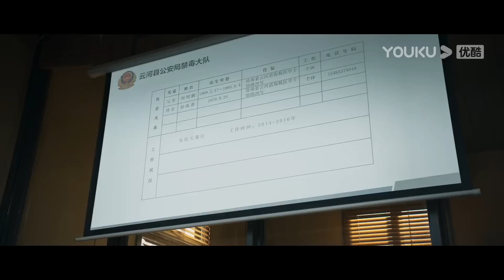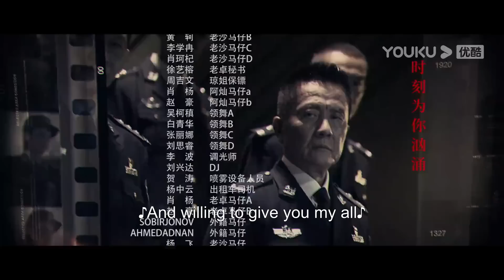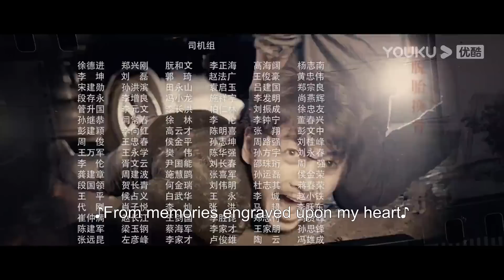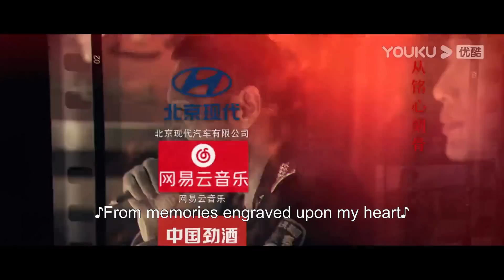ENGSUB【FULL】冰雨火 Being A Hero EP10 | 陈晓、王一博携手共赴生死一线 | 陈晓/王一博/王劲松 | 优酷华语剧场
★以下地区观看正片请移步优酷国际版APP：日本、韩国、泰国、印度尼西亚、越南、马来西亚、新加坡、菲律宾、中国香港、中国澳门、中国台湾。欢迎下载优酷国际版APP，不管您所处何地都能享受《冰雨火》全集多语种字幕噢，加入优酷国际版APP会员，更能抢先观看更多会员集数！

★会员更新时间：每周一、周四、周五18:00（UTC+8）更新1集
★集数：32集